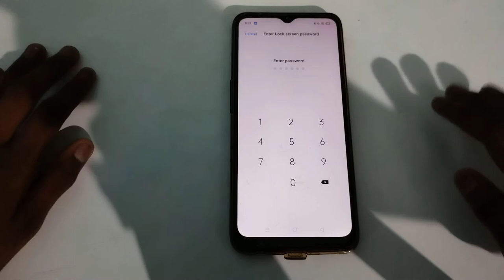how to set face lock narzo 50a prime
how to  face lock set realme narzo 50a prime
how to set face lock realme
how to set face lock
face lock set kar na batay
face lock set kaise kar na Hai
face lock set kaise kar sakte Hai
face lock set kaise kar na mobile setting par ja kar